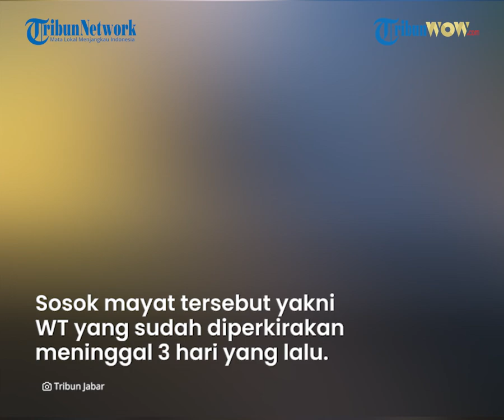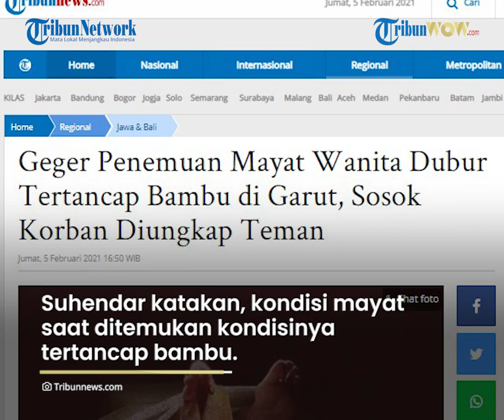Geger Penemuan Mayat Perempuan dengan Kondisi Tertancap Bambu di Garut, Terungkap! Inilah Sosoknya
Laporan Kotributor Tribunjabar.id Garut, Sidqi Al Ghifari

TRIBUN-VIDEO, GARUT - Weni Tania merupakan nama mayat perempuan yang ditemukan sudah membusuk. Weni Tania diperkirakan sudah meninggal tiga hari yang lalu.

Mayatnya ditemukan di Kampung Muncang Lega, Desa Tegal Panjang, Kecamatan Sucinaraja Kabupaten Garut, Jumat (5/2/2021) pagi, terungkap.